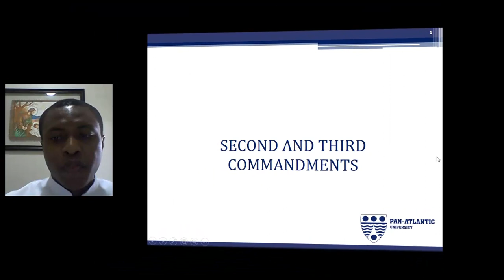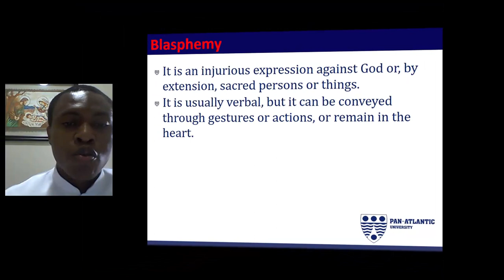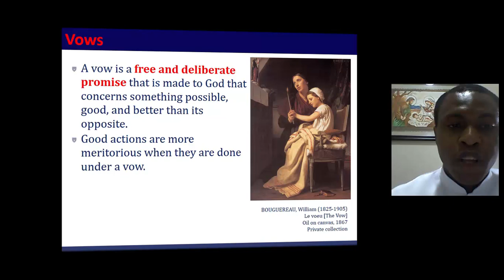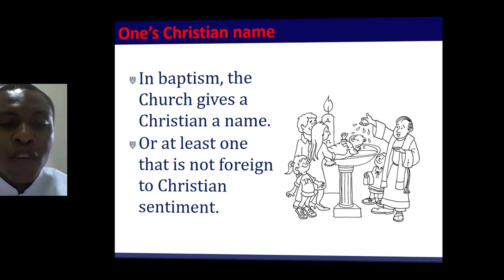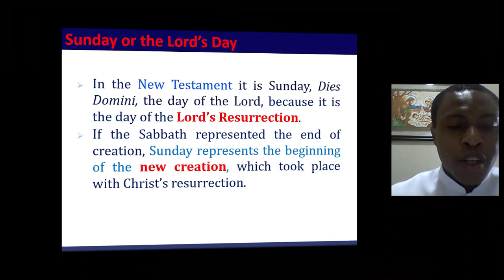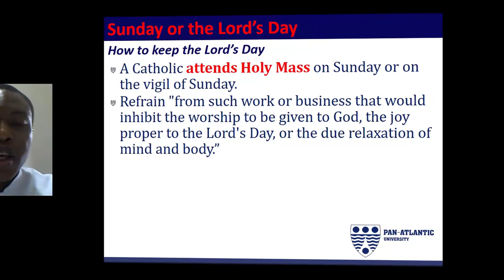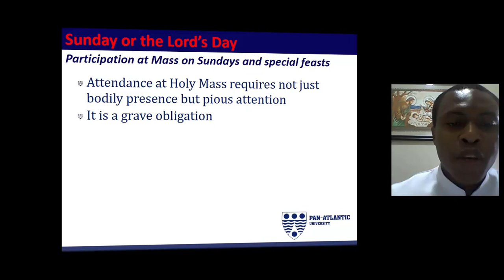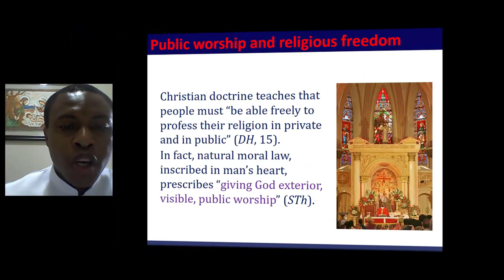32 2nd and 3rd commandments